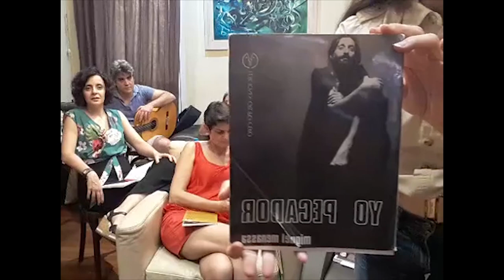Nº 117 RADIO TELEVISIÓN GRUPO CERO - POETAS DESPIERTOS EN ACCIÓN 21 DE JULIO DE 2019